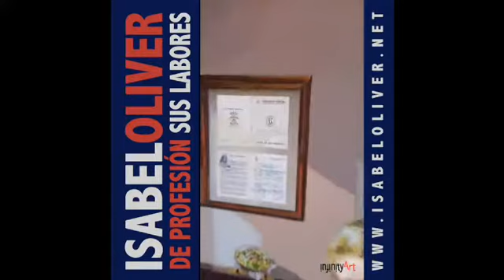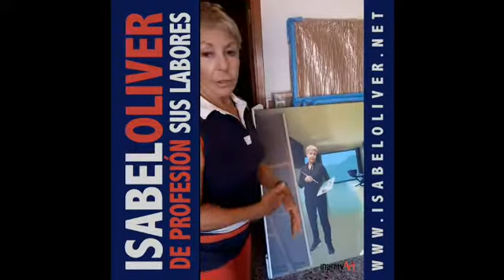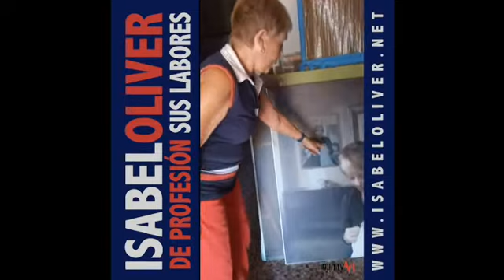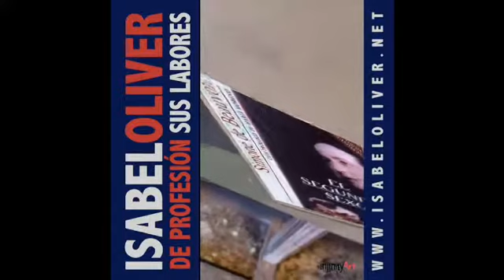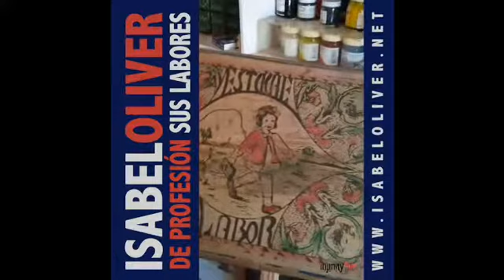Isabel Oliver. De profesión: Sus labores [2020]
A finales de la década de los 60 y durante los 70 el feminismo se convirtió en una lengua franca de carácter internacional que sirvió de eje para la obra de muchas artistas. En la serie «DE PROFESIÓN: SUS LABORES» 2020 [comenzada en 1972], Isabel Oliver aborda la tradicional educación de la mujer en las labores del hogar en detrimento de otros saberes que la pudieran preparar para otras profesiones. En España, y pese a la dictadura, estos discursos reivindicativos tuvieron interesantes propuestas bajo el paraguas de un Pop Art de acento local y discurso antifranquista. Si durante esas dos décadas la obra de los artistas varones experimentó una importante difusión, tanto dentro como fuera de nuestras fronteras, no ocurrió así con la de sus compañeras de generación, quienes han debido esperar a que investigaciones recientes hayan visibilizado unos trabajos olvidados.